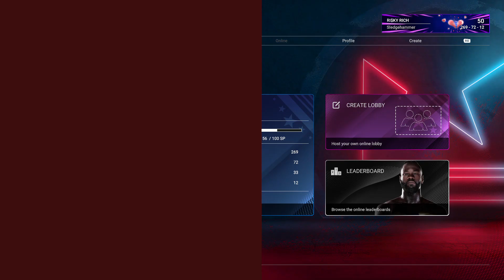Undisputed Boxing Online Roy Jones Jr. "Captain Hook" vs Nigel Benn "The Dark Destroyer"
I'm "The Dark Destroyer"
Womens Revolution Update#
UndisputedBoxing#
Online Ranked
Risky Rich vs The French